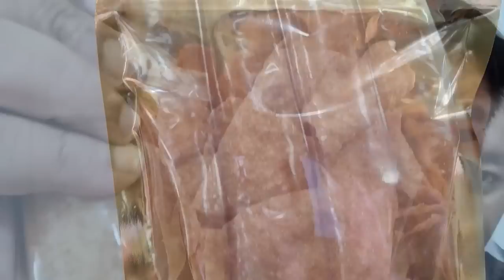พี่ศรี หัวร้อนจัด ร้องลั่น ขี้ข้านักการเมือง เจอสวนกลับ ทันที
พี่ศรี หัวร้อนจัด
ร้องลั่น ขี้ข้านักการเมือง

เจอสวนกลับ ทันที